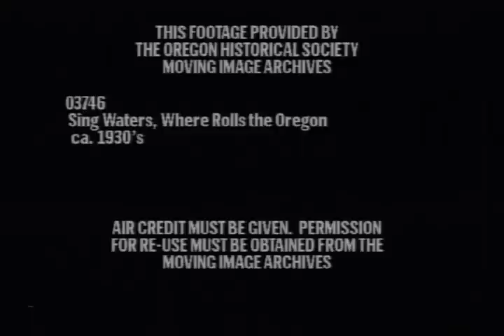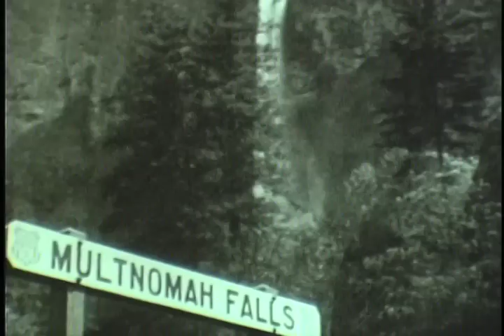Singing Waters (1931) - MI# 03746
"Where Rolls the Oregon" - Produced by American Scenic International with narration by Frank Branch Riley. 16mm reduction print. For reference/educational purposes only.